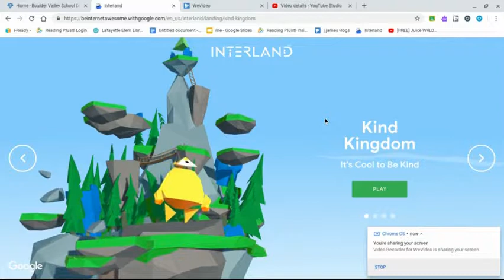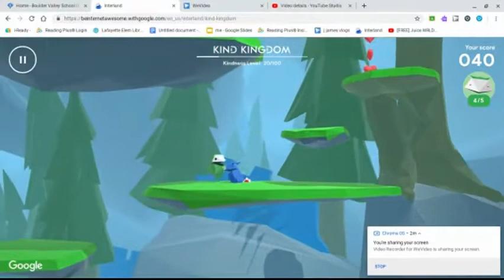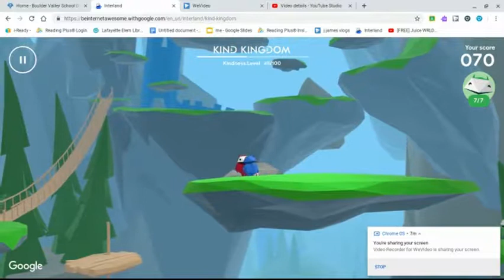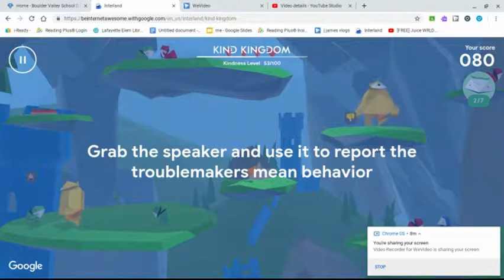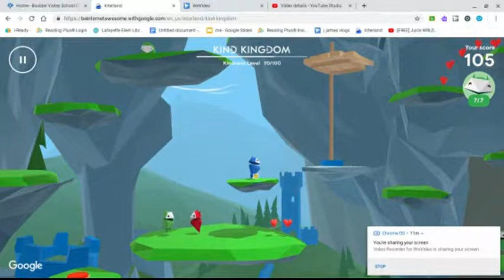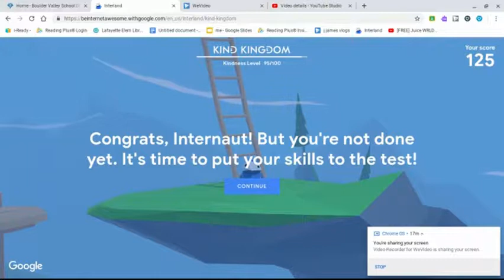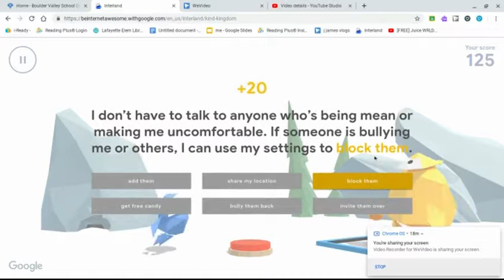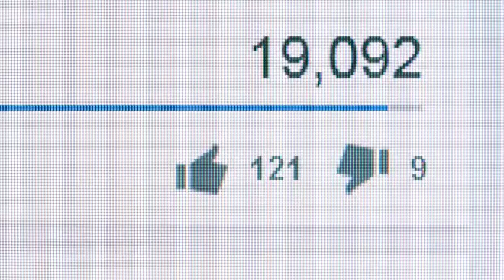Interlard part 2